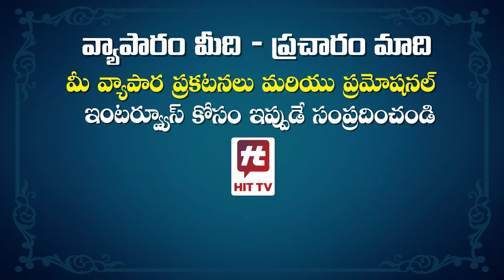ఇప్పటికైనా నాపై దయ చూపు దేవుడా.. ఇక పై ఏ తప్పులు చేయను.. | Hema Comments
Watch : ఇప్పటికైనా నాపై  దయ చూపు దేవుడా..  ఇక పై ఏ తప్పులు చేయను.. | Hema Comments @Hittvtelugunews